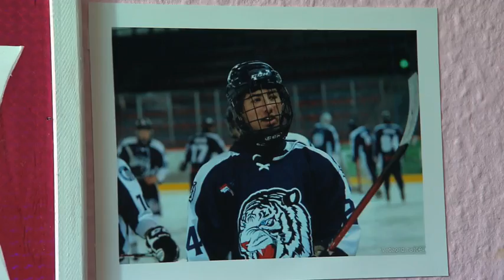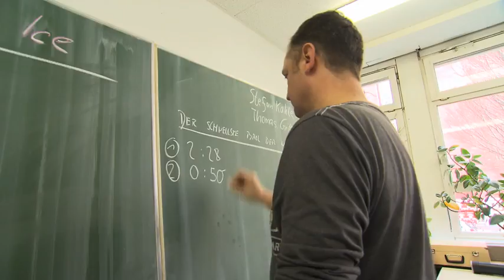KICK on Ice - SPORT1 Reportage 2014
Ein Team von SPORT1 hat das Laureus Programm KICK on Ice begleitet. Entstanden ist eine spannende Reportage über das Programm mit Hintergründen und viel Schlittschuh-Action!